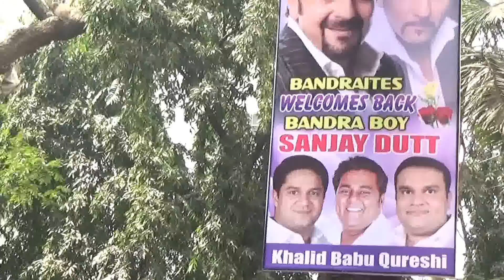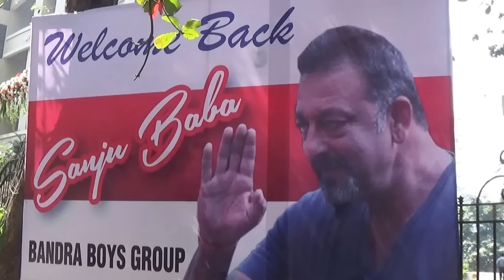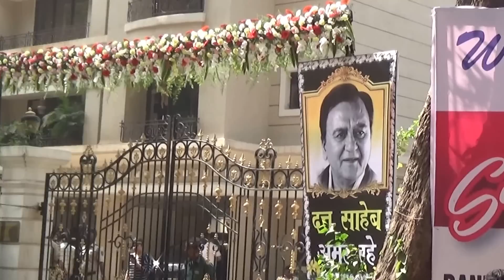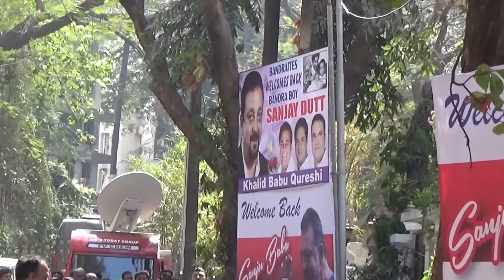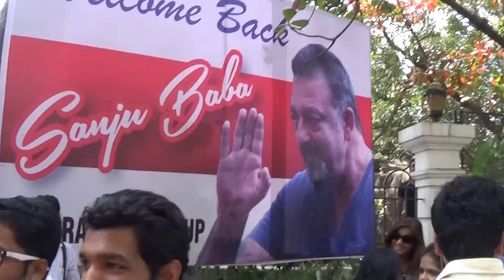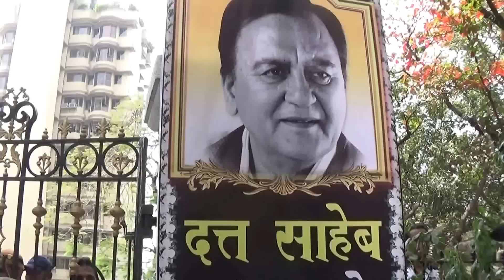Bollywood Star Sanjay Dutt's Home Coming - Part 1 Of 3 | Media, Fans All Are Waiting For Sanju Baba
This is an exclusive video for all the fans of Sanjay Dutt from me. Today, from morning media persons, crazy fans, general people everybody was waiting to greet their favourite Super Star Sanjay Dutt with love & passion including myself... at Sanju Baba's Residence Pali Hill, Bandra, Mumbai, Maharashtra, India...